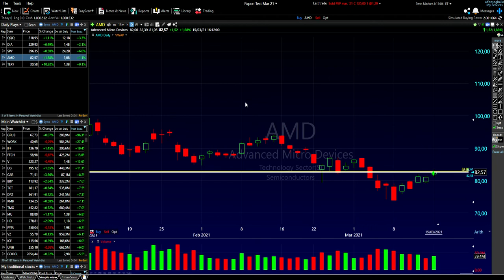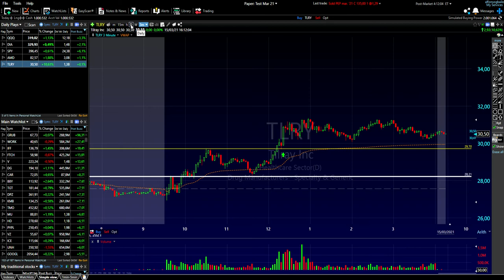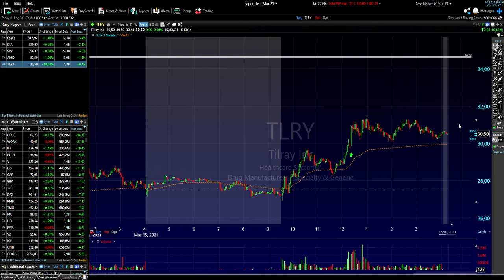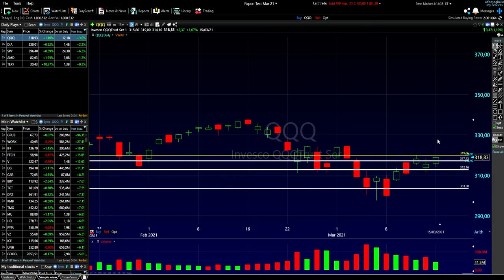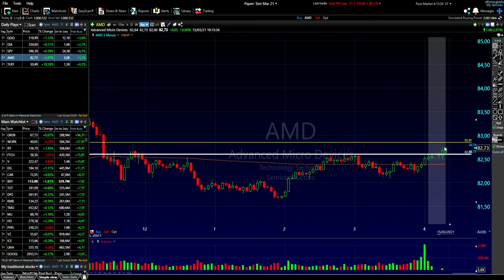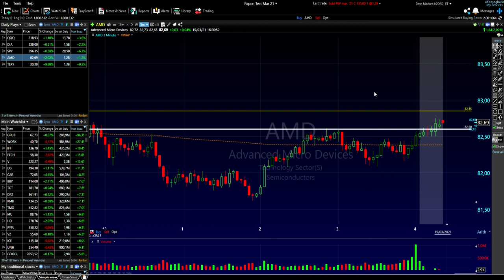Mar. 15th - Trades: $SPY all-time highs! Indexes pushing up!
Opened two trades that I intend on holding. I got AMD and TLRY calls, both april 1st, looking for a push higher given how bullish the markets are these days. Giving myself plenty of time for these trades to work out!